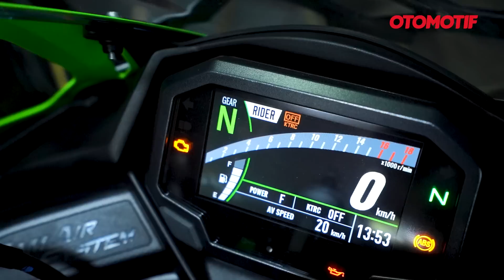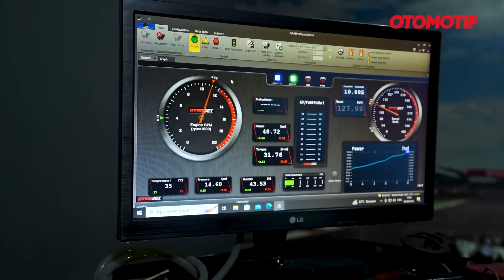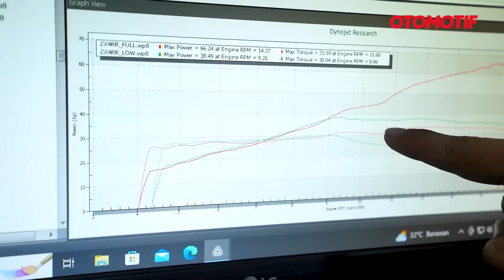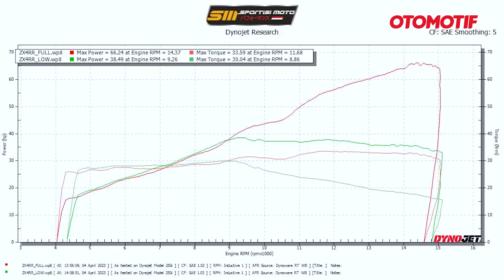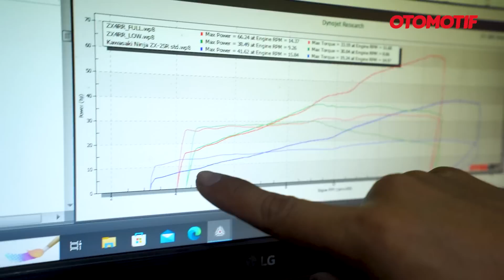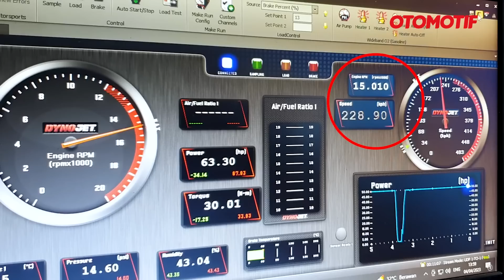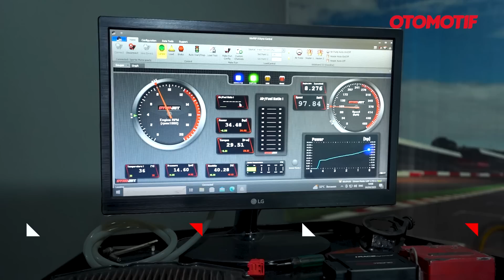GAS POL KAWASAKI NINJA ZX-4RR di ATAS DYNO, TENAGA dan TORSI BIKIN KAGET..!!! | Otomotif TV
Kawasaki Ninja ZX-4RR dibekali dapur pacu 4 silinder segaris DOHC 16 katup injeksi berpendingin cairan. Pakai ukuran bore x stroke 57 x 39,1 mm, sehingga kapasitas murninya 399 cc.
Dapur pacu dengan rasio kompresi 12,3:1 tersebut diklaim mampu menghasilkan tenaga maksimal sebesar 76 dk (77 PS/56,7 kW) di putaran mesin 14.500 rpm dan torsi maksimal 37,6 Nm di 12.500 rpm. Nah klaim pabrikan tersebut tentunya diukur dari crankshaft.

Lalu berapa sih tenaga dan torsi di roda? Untuk mengetahuinya OTOMOTIF TV membawa ZX-4RR 2023 ke bengkel Sportisi Motorsport, untuk diukur pakai dynamometer Dynojet 250i.
Nah pengukuran kali ini dites dalam 2 kondisi, power mode yang full dan low, masing-masing dapat berapa?

Sebagai info tambahan, bahan bakar yang digunakan RON 95, saat pengetesan digeber beberapa kali sampai dapat angka maksimal.

Nah untuk mengetahui jawabannya, langsung tonton videonya.

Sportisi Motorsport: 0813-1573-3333